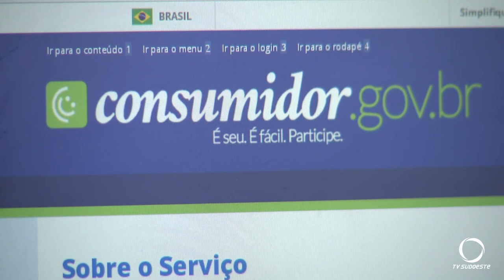Procon comemora 29 anos do CDC com mutirão on-line